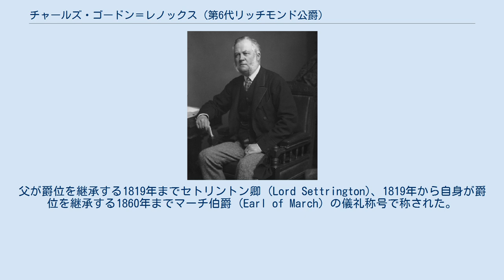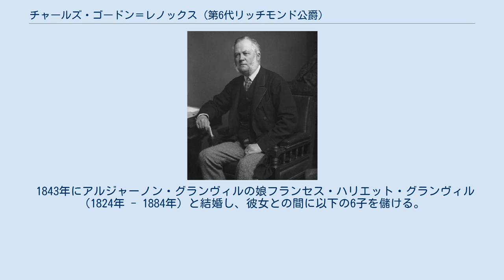チャールズ・ゴードン＝レノックス (第6代リッチモンド公爵)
第6代リッチモンド公爵チャールズ・ヘンリー・ゴードン＝レノックス（英: Charles Henry Gordon-Lennox, 6th Duke of Richmond, KG, PC、1818年2月27日 - 1903年9月27日）は、イギリスの政治家、貴族。
 ヴィクトリア朝中期から後期の保守党政権で閣僚職を歴任した。
父が爵位を継承する1819年までセトリントン卿 (Lord Settrington)、1819年から自身が爵位を継承する1860年までマーチ伯爵 (Earl of March) の儀礼称号で称された。
 第5代リッチモンド公爵チャールズ・ゴードン＝レノックスとその夫人キャロライン（初代アングルシー侯爵ヘンリー・パジェットの娘）の間の長男としてロンドンの自邸リッチモンド・ハウスに生まれる。
 ウェストミンスター・スクールを経てオックスフォード大学クライスト・チャーチへ進学。
 1841年から爵位を世襲する1860年までウェスト・サセックス選挙区選出の保守党の庶民院議員を務めた。
1860年10月に爵位を世襲して貴族院議員に列する。
 第三次ダービー伯爵内閣期の1867年3月、クランボーン子爵（後のソールズベリー侯爵）が第二次選挙法改正に反対して辞職し、その後任に通商大臣サー・スタッフォード・ノースコート准男爵が就任したのに伴う玉突き人事で通商大臣に就任した。
続く第1次ディズレーリ内閣でも留任した。
 野党期の1869年暮れに保守党貴族院院内総務を務めていたケアンズ伯爵が辞職したのに伴い、温和な人物だったリッチモンド公がその後任となる。
以降、党首ディズレーリがビーコンズフィールド伯爵に叙されて貴族院に移籍する1876年8月までその地位にあり、ディズレーリの方針を貴族院から支持した。
しかし当時のディズレーリの貴族院保守党に対する影響力は微妙であり、そのため党内反ディズレーリ派の間にはソールズベリー侯爵を保守党貴族院院内総務に推す声が根強くあった。
 1874年2月に成立した第2次ディズレーリ内閣には陸軍大臣としての入閣を希望していたが、ディズレーリはそのポストを財政に強い庶民院議員から任命したがっていたため、結局リッチモンド公は枢密院議長兼貴族院院内総務として入閣することになった。
農業問題に精通していたため、その分野で活躍した。
 リッチモンド公はヴィクトリア女王のお気に入りの貴族であったため、1876年1月13日に新たに連合王国貴族爵位としてゴードン公爵を与えられた。
これによりゴードン＝レノックス家は4つの公爵位を保持する唯一の家柄となった。
四公位の所領全て合わせた土地面積は28万エーカーにも及ぶという。
 1885年から1886年に成立した第1次ソールズベリー侯爵内閣では通商大臣とスコットランド担当大臣を務めた。
 1903年9月27日にスコットランド・マレー・フォッシャバーズにあるゴードン城において死去した。
85歳だった。
 1860年10月21日に死去した父から以下の爵位を継承した。
 1876年1月13日に以下の爵位を新規に与えられた。
 1843年にアルジャーノン・グランヴィルの娘フランセス・ハリエット・グランヴィル（1824年 - 1884年）と結婚し、彼女との間に以下の6子を儲ける。